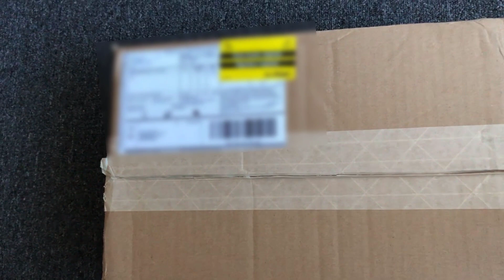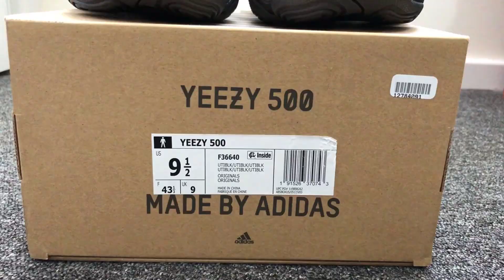[GOAT] YEEZY 500 UTILITY BLACK UNBOXING+INDEPTH+ON FEET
I just copped an ugly duckling dad shoe for a resell value from GOAT, Is it worth the money?